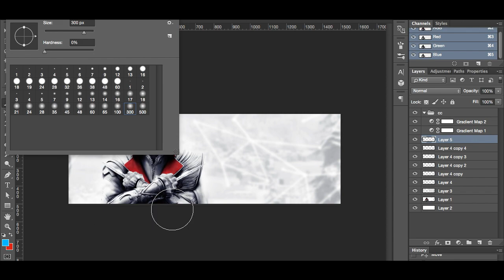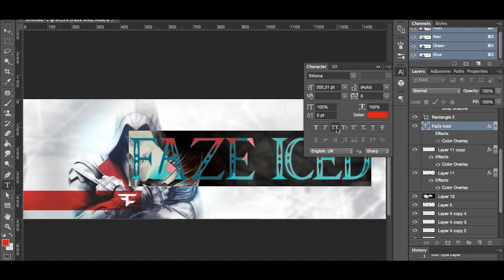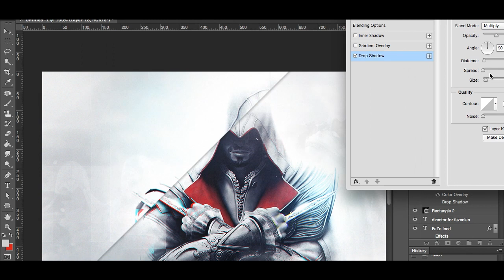FaZe Coan - Iced Header (Assasins Creed theme)